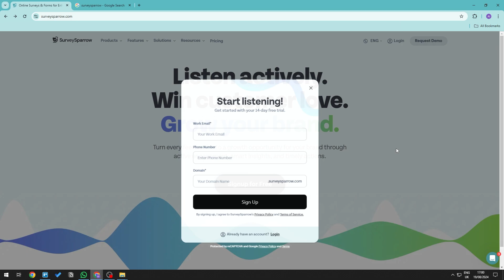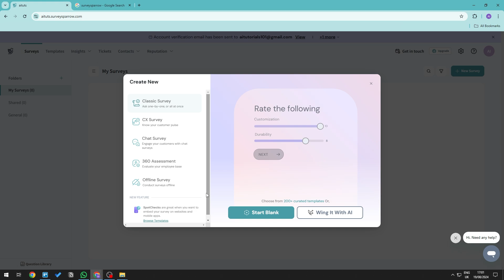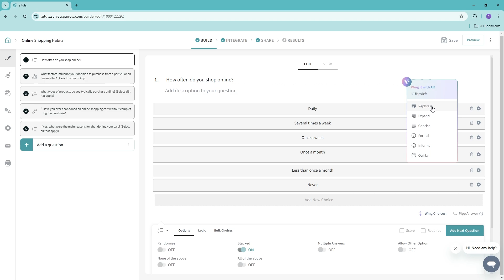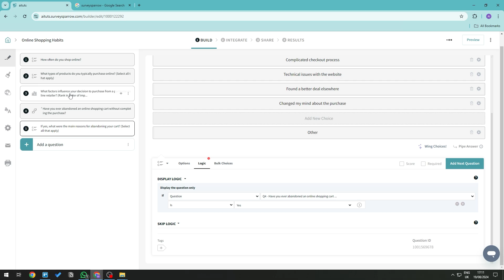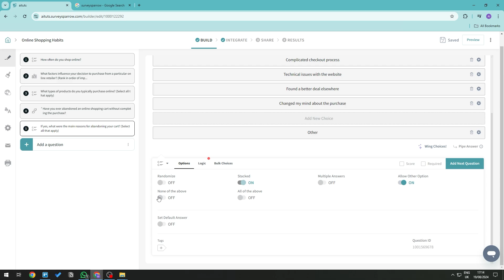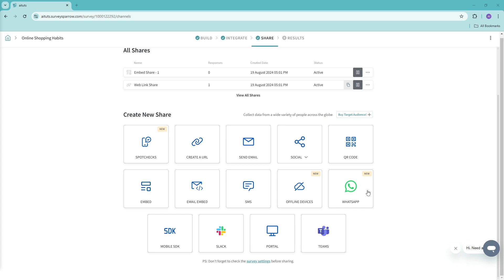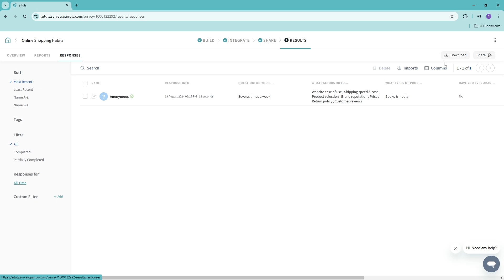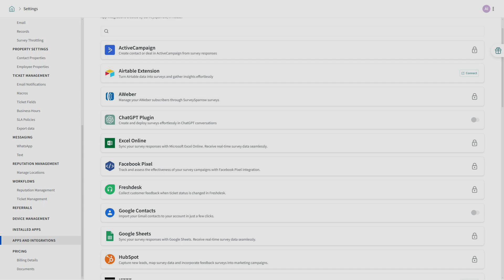SurveySparrow Tutorial and Review (2025)